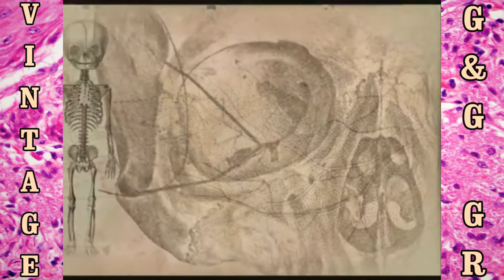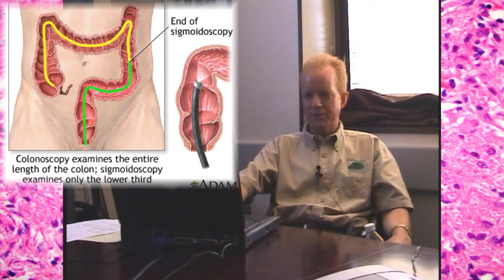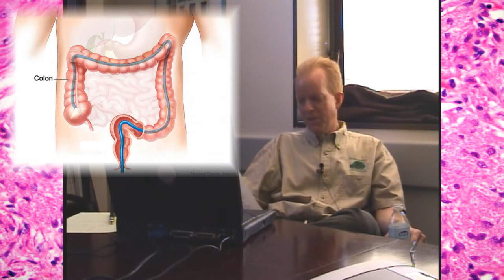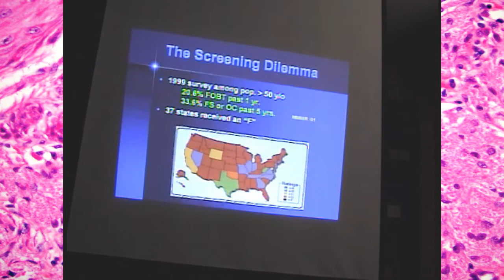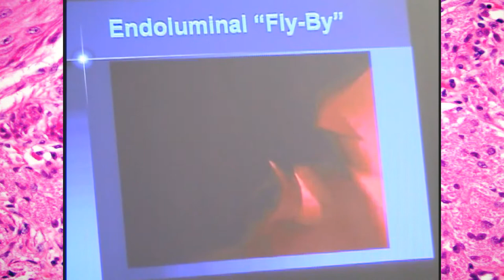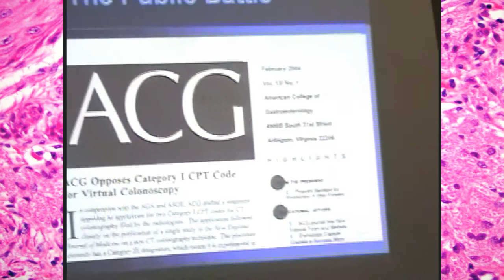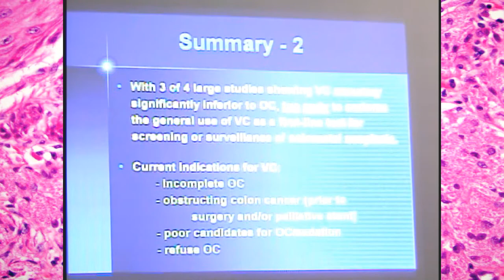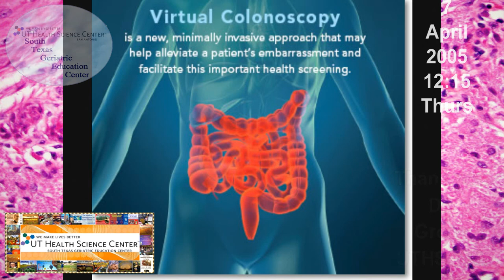SA STGEC G&G GR: Colonoscopies (2005)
Apr 7, 2005 {Vintage} San Antonio STGEC Geriatrics & Gerontological + Palliative Medicine Grand Rounds re: "Optical vs. Virtual Colonoscopy: Where Should I Send My Patients for Colorectal Screening?" by Glen W. W, Gross, MD ~ UTHSCSA urologist.
Quality continuing education enduring materials by docs for docs.
The URL for this is compatible with Twitter, FaceBook and other social media re-sharing.

Of Note: Colonoscopy or coloscopy is the endoscopic examination of the large bowel and the distal part of the small bowel with a CCD camera or a fiber optic camera on a flexible tube passed through the anus. It can provide a visual diagnosis (e.g. ulceration, polyps) and grants the opportunity for biopsy or removal of suspected colorectal cancer lesions. Colonoscopy can remove polyps as small as one millimetre or less. Once polyps are removed, they can be studied with the aid of a microscope to determine if they are precancerous or not. It can take up to 15 years for a polyp to turn cancerous.
Colonoscopy is similar to sigmoidoscopy—the difference being related to which parts of the colon each can examine. A colonoscopy allows an examination of the entire colon (1200–1500 mm in length). A sigmoidoscopy allows an examination of the distal portion (about 600 mm) of the colon, which may be sufficient because benefits to cancer survival of colonoscopy have been limited to the detection of lesions in the distal portion of the colon.
A sigmoidoscopy is often used as a screening procedure for a full colonoscopy, often done in conjunction with a fecal occult blood test (FOBT). About 5% of these screened patients are referred to colonoscopy.
Virtual colonoscopy, which uses 2D and 3D imagery reconstructed from computed tomography (CT) scans or from nuclear magnetic resonance (MR) scans, is also possible, as a totally non-invasive medical test, although it is not standard and still under investigation regarding its diagnostic abilities. Furthermore, virtual colonoscopy does not allow for therapeutic maneuvers such as polyp/tumour removal or biopsy nor visualization of lesions smaller than 5 millimeters. If a growth or polyp is detected using CT colonography, a standard colonoscopy would still need to be performed. Additionally, surgeons have lately been using the term pouchoscopy to refer to a colonoscopy of the ileo-anal pouch. {Source: WikiPedia}

(The views, opinions, or conclusions expressed in this video are not given nor endorsed by any city, county, state or federal institution or authority.)